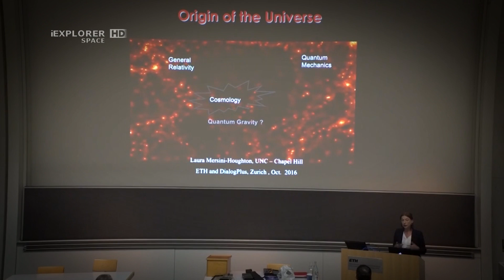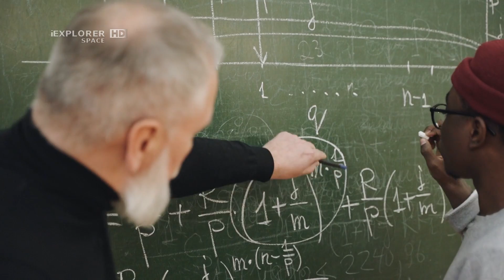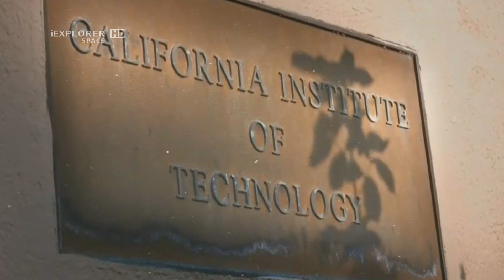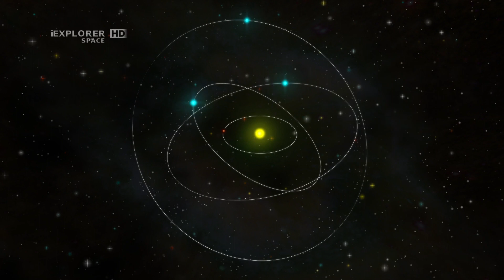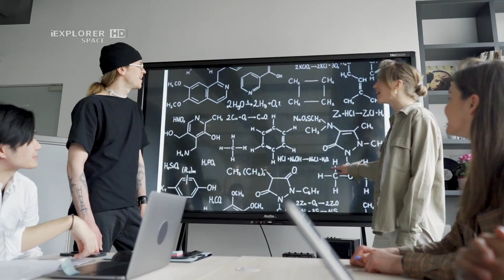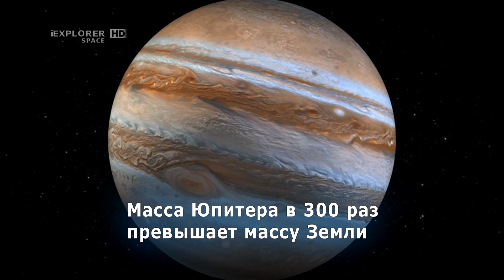В Солнечной системе за орбитой Нептуна обнаружено присутствие девятой планеты X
В Солнечной системе за орбитой Нептуна, астрономы обнаружили присутствие девятой планеты, которая вращается вокруг Солнца, по сильно вытянутой эллиптической орбите,  с периодом в 10 000 – 13 000 лет и массой в 5 раз больше массы Земли. Так какие-же, у астрономов есть доказательства того, что девятая планета действительно существует на краю нашей Солнечной системы?

Популярный научно-познавательный канал "Я EXPLORER", это более 280 видео самой разной тематики, космос, наука, паранормальные явления, жизнь, цивилизация-история и археология, психология. Все это, и все самое интересное здесь!

Композиция "Feels" принадлежит исполнителю  Patrick Patrikios.  Лицензия: Creative Commons.
Композиция "Lost In The Forest" принадлежит исполнителю Doug Maxwell/Media Right Productions. Лицензия: Creative Commons.
Композиция "A Tale of Vengeance " принадлежит исполнителю  Aakash Gandhi.  Лицензия: Creative Commons.
Композиция " Lens" принадлежит исполнителю  Bobby Richards.  Лицензия: Creative Commons.